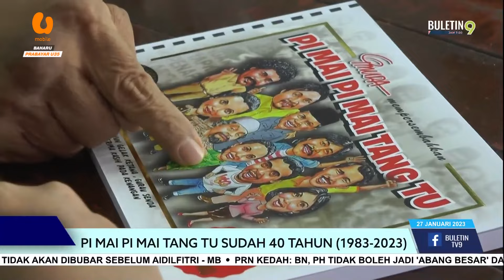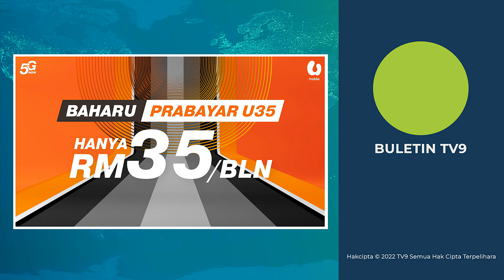Pi Mai Pi Mai Tang Tu Sudah 40 Tahun (1983-2023)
Sitkom komedi, Pi Mai Pi Mai Tang Tu terbitan TV3 pernah menjadi fenomena sekitar tahun 80-an. Sitkom istimewa yang menampilkan pelbagai ragam masyarakat majmuk di Malaysia kini telah menjangkau usia 40 tahun.